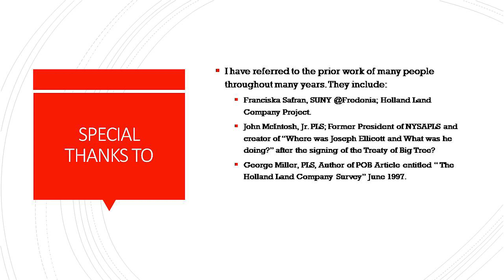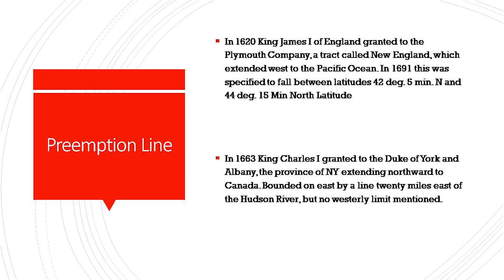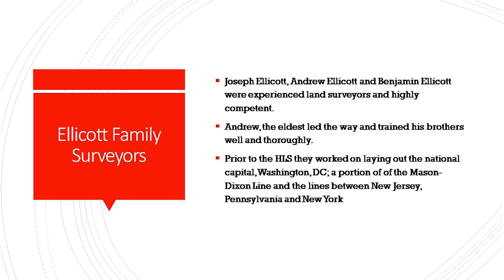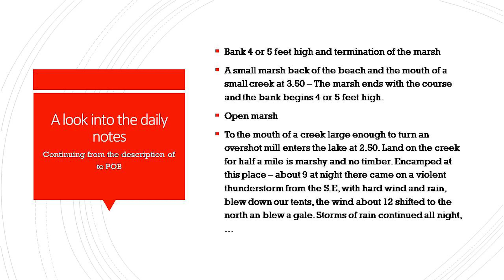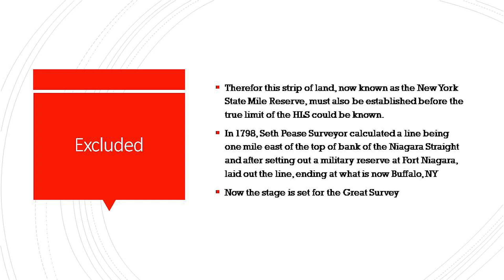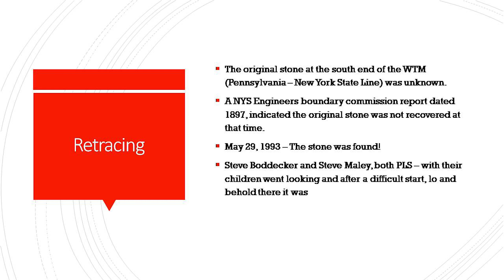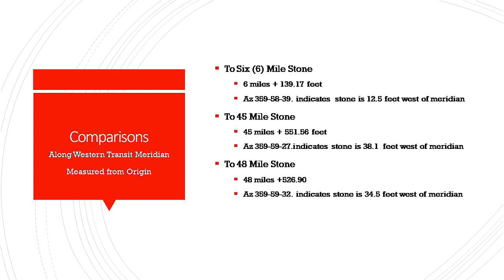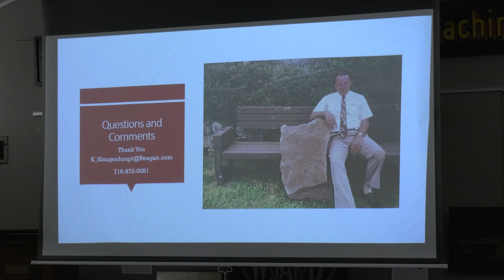HLOM Guest Speaker Series: Ken Slaughenhapt, "The Holland Survey"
Retired surveyor and member of the Lewiston Historical Society, Ken Slaughenhapt, shares his knowledge of surveying and the extensive process that had to be undertaken by Joseph Ellicott and his crews to complete the survey of the Holland Purchase from 1797 to 1800. He also shares the process that was undertaken to recover any remaining markers left of the original survey.

The Guest Speaker Series is made possible with funds from the Statewide Community Regrant Program, a regrant program of the New York State Council on the Arts with the support of the office of the Governor and New York State Legislature and administered by Go ART!

If you would like to know more about the Holland Land Office Museum please visit our

If you like our videos please consider donating to museum so we can continue to bring you programming. Or become a member of the museum. Memberships and donations are a major source of income for us. Please follow this link to purchase a membership or make a donation.